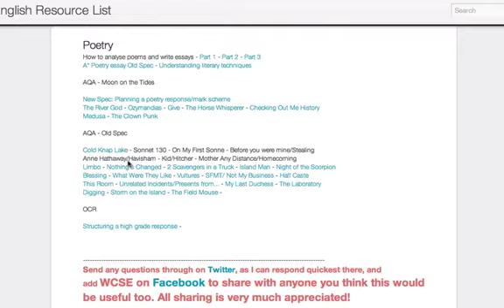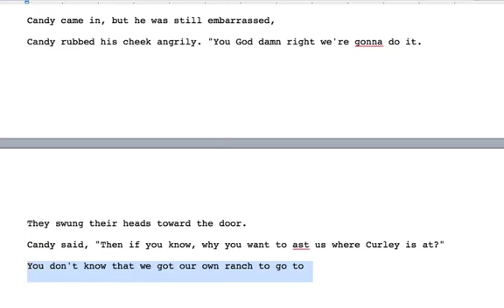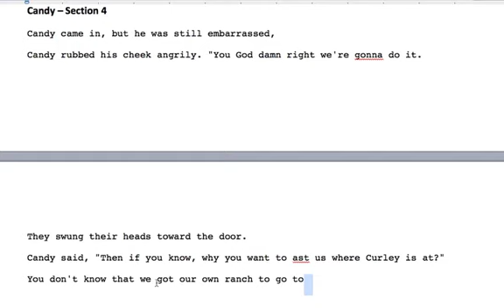OMAM Candy, Key Quotes - Section 4